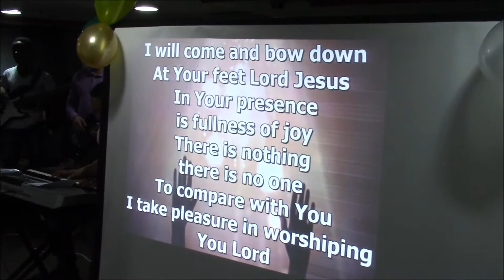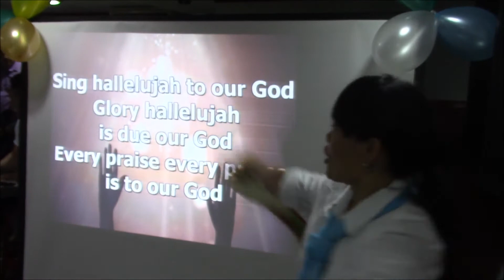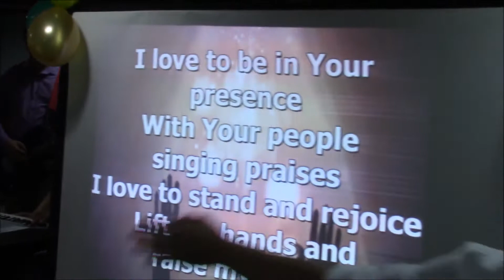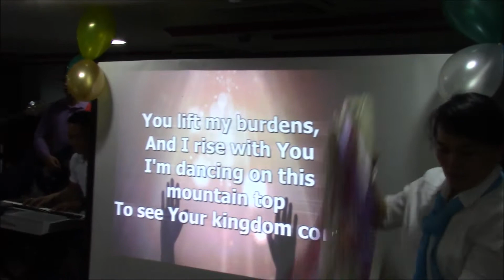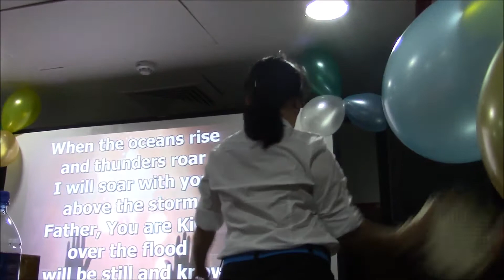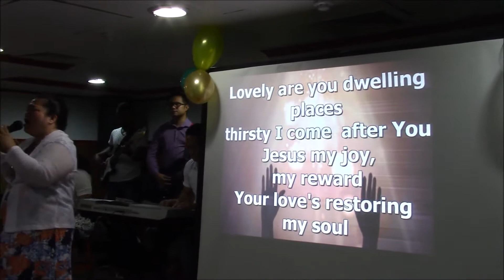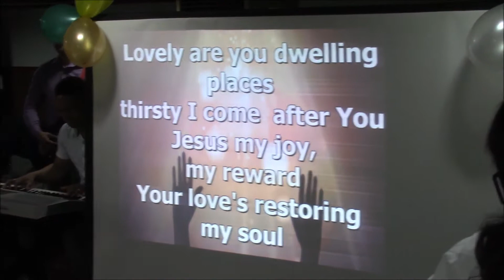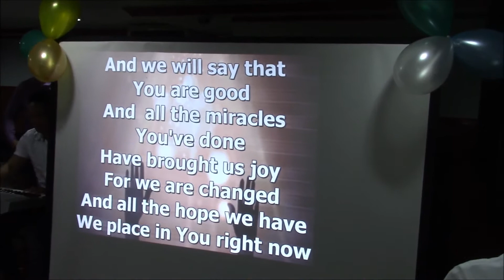July 7,2017 Praise and Worship